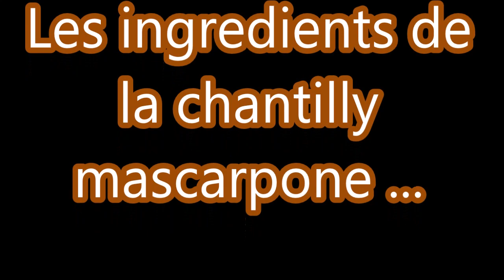RECETTE DE GATEAU ROULE CHOCOLAT - CARAMEL BEURRE SALE a la crème légère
Simple a réaliser et très apprécié des petits et grands les déclinaisons des biscuits roulés sont très nombreuses mais j'ai choisi pour celui-ci une association de chocolat caramel beurre salé et chantilly légère.
si tu veux m'encourager partage un max mes vidéos merci
INGREDIENTS  pour le biscuit roulé au chocolat:
-  4 œufs entiers
- 120 gr de sucre
- 90 gr de farine
- 30 gr de cacao amer
- 30 gr de beurre fondu
INGREDIENTS  du caramel beurre salé:
- 80 gr de sucre
- 40 gr de beurre
- 4 gr de sel fin
- 100 gr de crème liquide entière
INGREDIENTS de la chantilly mascarpone
- 200 gr de crème liquide entière
- 80 gr de mascarpone
- 30 gr de sucre glace